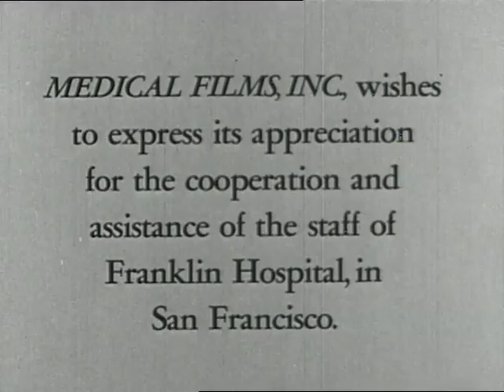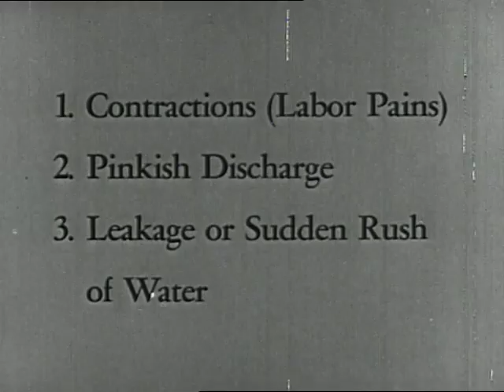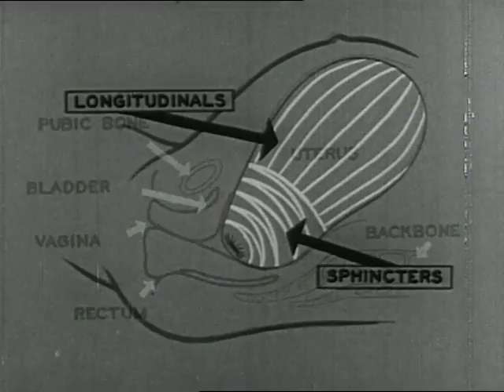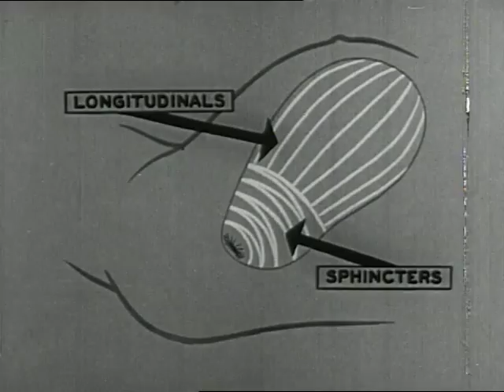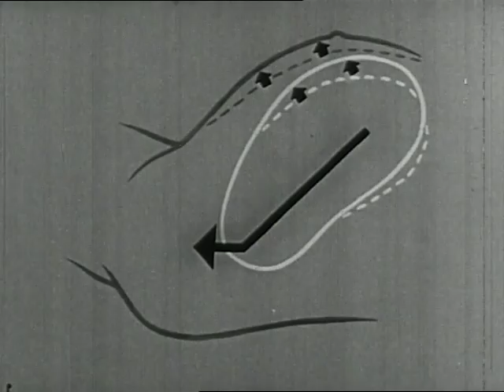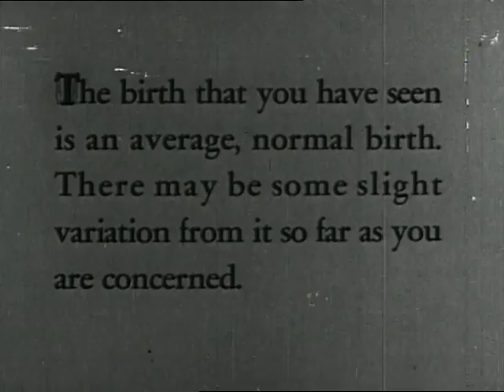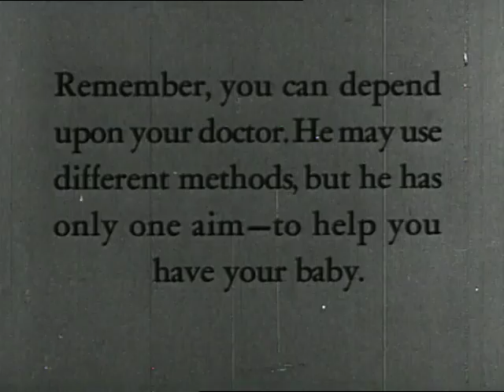Labor and Childbirth (1950)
Diagrams show the main muscles involved in labor. Explains the three stages of labor, emphasizing when to go to the hospital, what to expect there, and the need for confidence and relaxation. The birth of the baby is shown by diagrams. Pictures the labor room, the delivery room, and nursery of the hospital. Shows a mother in labor and the birth of her baby. Discusses hospital facilities, the role of the doctor and nurses, and how the mother can help during birth.